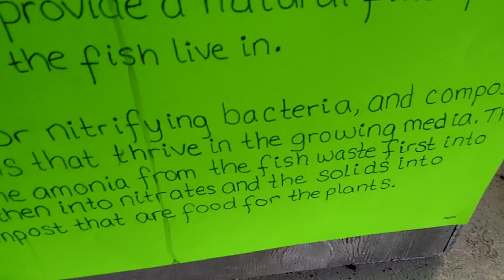Aquaponics at nysfair.